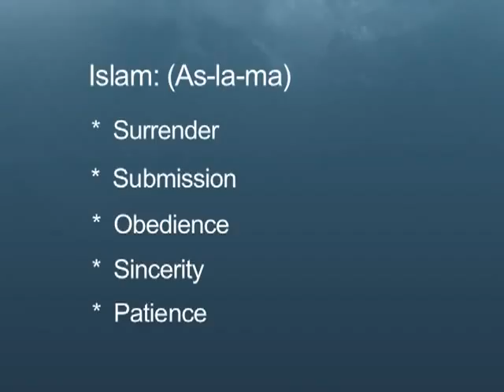Islam in Church - Yusuf Estes